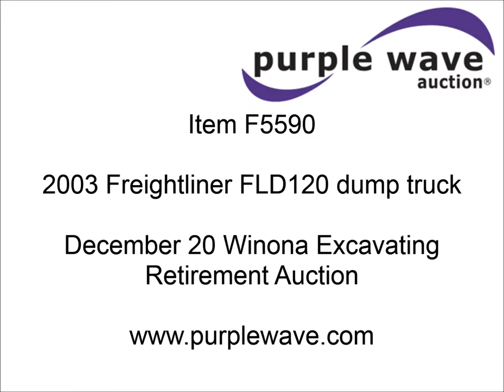2003 Freightliner FLD120 dump truck for sale | sold at auction December 20, 2012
2003 Freightliner FLD120 dump truck
267,616 miles on odometer
Cummins ISM330 10.8L L6 diesel engine
300 HP
Eaton Fuller 13 speed manual transmission
Full screw
AC and heat
Tilt
Cruise
AM/FM/cassette
Exterior visor
Chrome bumper
Block heater
Shop built dump bed
Single ram
Air end gate
Spring suspension
PTO
Air brakes
Jake brake
214" wheelbase
Aluminum front wheels
Steel rear wheels
385/65R22.5 tires
11R22.5 tires
GVWR 58,000 lbs
Unit# 161
View repairs